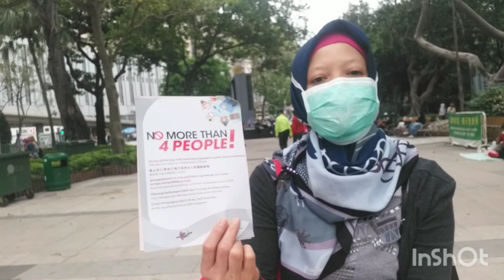PENTAS SENI DI HONGKONG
Pentas seni di Hongkong,  pentas seni dan budaya Indonesia di Hong kong. Walaupun di Hongkong kita tidak boleh lupa akan kebudayaaan dan kesenian kita. Di sela - sela libur  kita masih bisa beraktifitas,  berkreasi .Semangat terus  buat semuanya. Semoga kita semua sehat  ,panjang umur,  murah rezeki.  Aamiin Allahumma Aamiin